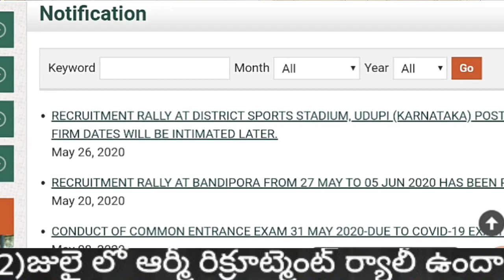QNA episode #6 by UFJ Channel||All Defence Job's doubts explanation| Defence Job's Updates in telugu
Army Navy Airforce NDA Coastguard CISF BSF CRPF and All Defence Job's Update Information